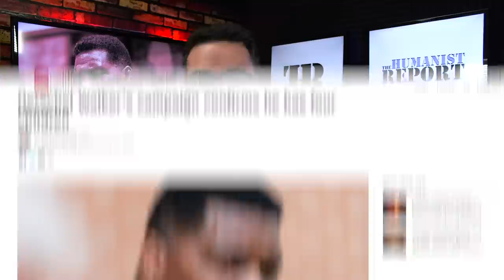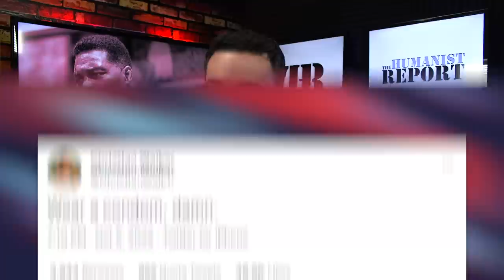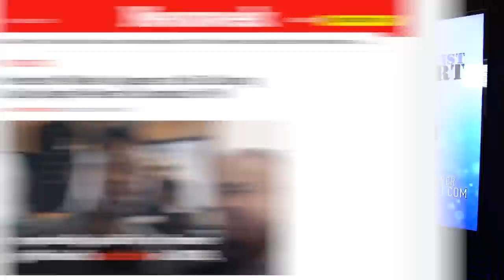LISTEN: Herschel Walker Gets Hilariously Prank Called by Stephen Colbert’s Comedy Show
After repeatedly insisting his honorary sheriff badge gives him real authority, Herschel Walker received a prank call from one of the characters from Stephen Colbert's 'Tooning Out the News' show. The character asks Walker to investigate his stolen laptop, and Walker takes the bait.